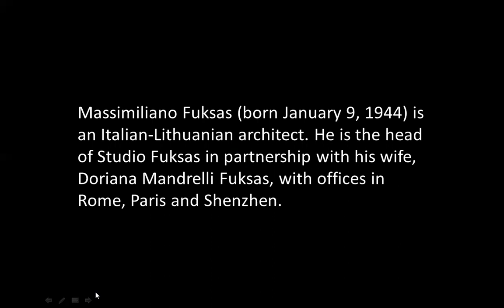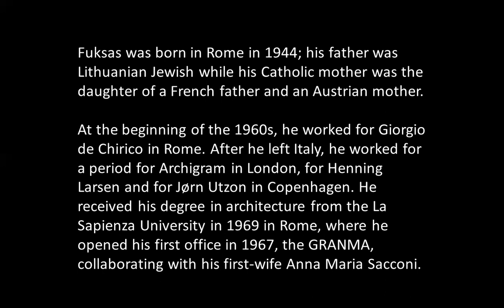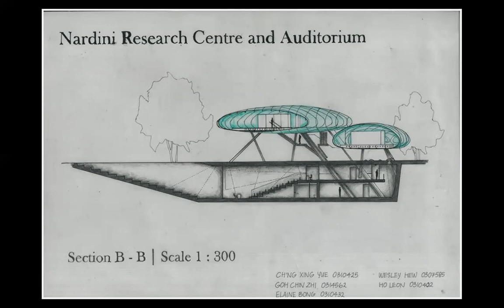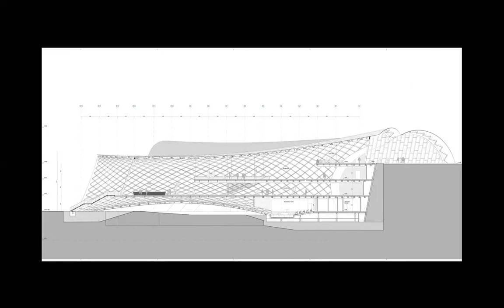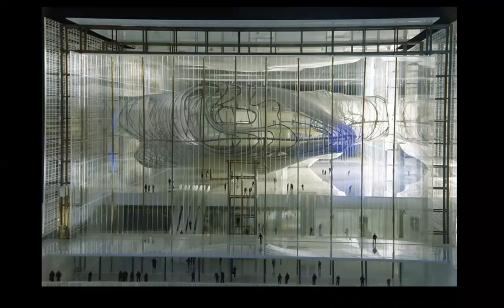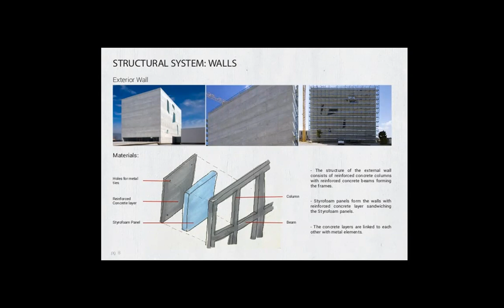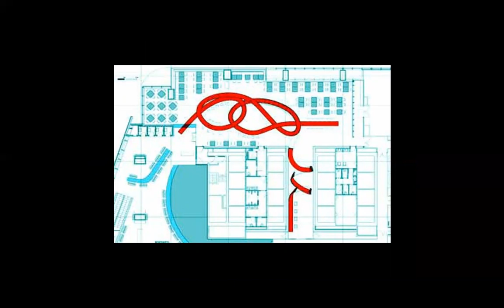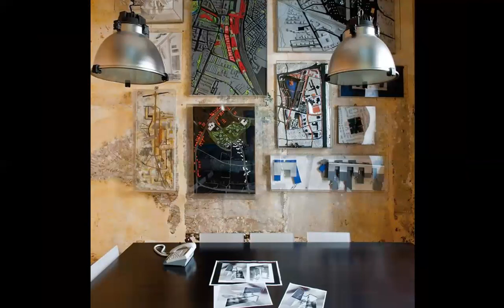MASSIMILIANO FUKSAS | ICARCH 2022